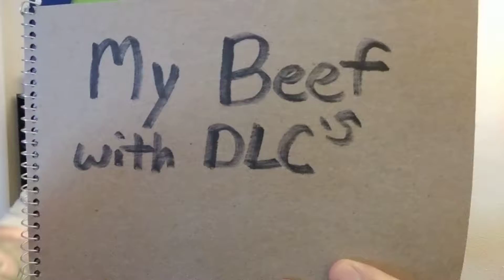My Beef With DLC's